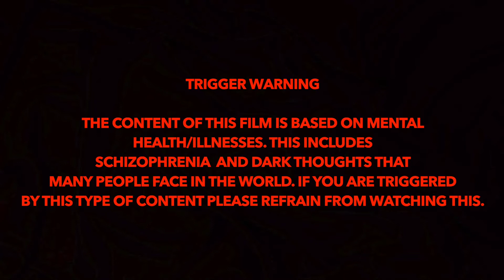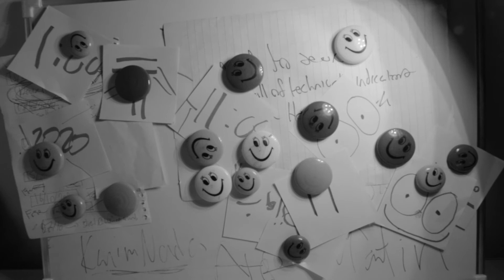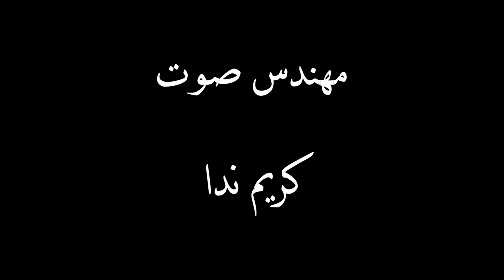What does it feel like to have SCHIZOPHRENIA? Schizophrenia | A Short Film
Schizophrenia has always been misunderstood, and the "schizophrenic" person has been stigmatised and considered "insane".
Schizophrenia differs from one person to another, and for sure its symptoms vary.
But with this film, I hope I can depict the internal thoughts of a schizophrenia sufferer, and I hope that everyone with this mental disorder can feel represented, supported ,and understood.

Put on your headphones for the best quality.

Produced, Written, Directed, Sound Designed & Edited: Karim Nada
Actor: Youssef Mamdouh
DOP: Martin Elia
Gaffer: Zeyad Nosseir
Clacket: Marwan Kamal
Special Thanks: Mohamed Atef
Marwan Kamal
Hamdy Wahba
Youssef Hany
Yasmine Hany
Farah Thabet